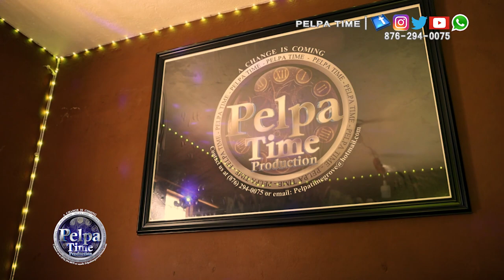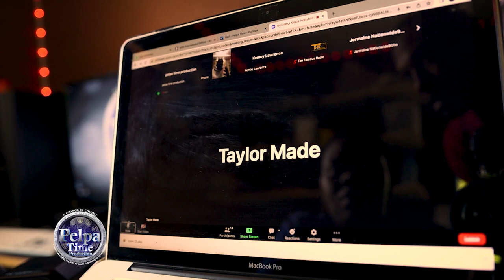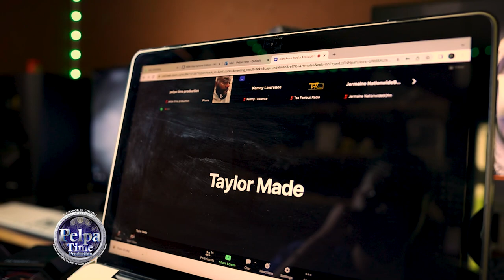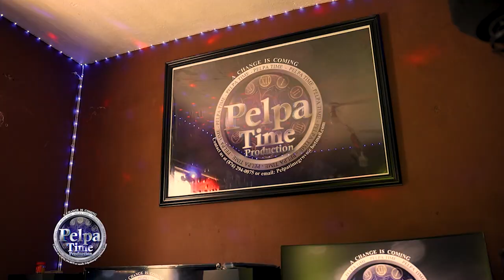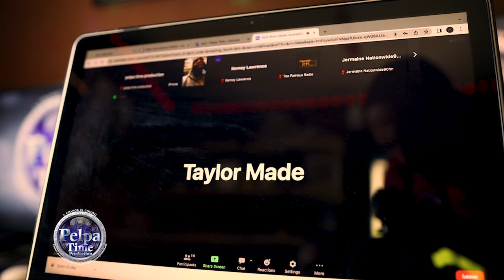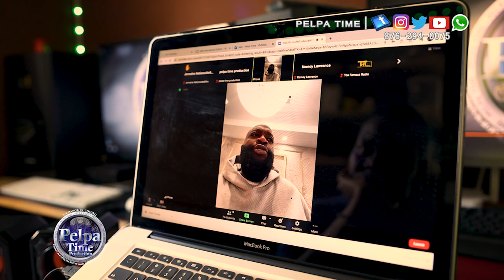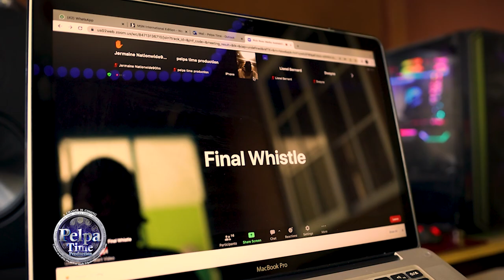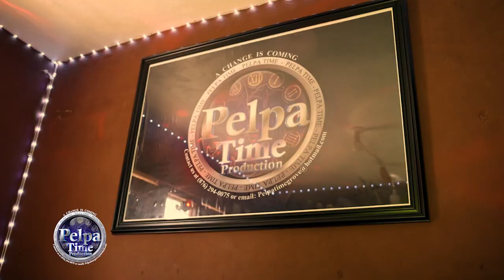Rick Ross coming to Jamaica this weekend we got the interview